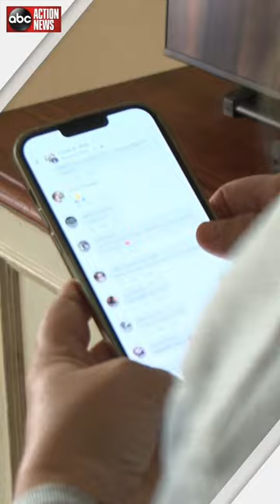Barber helps man achieve Bucket List goal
Bob Welsh's top bucket list item was an old-school barbershop-style shave. A Facebook post helped him achieve that.